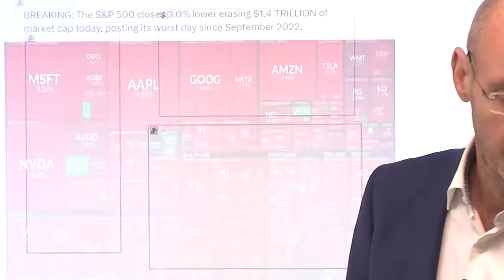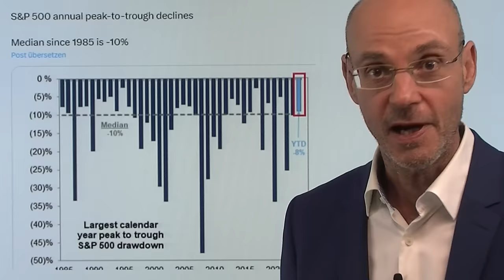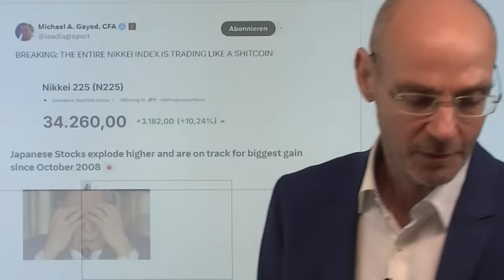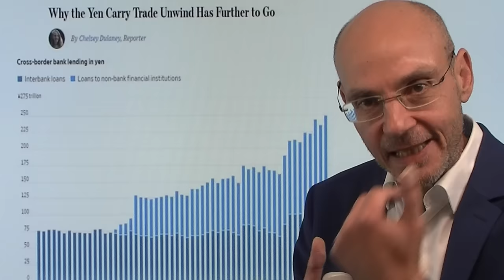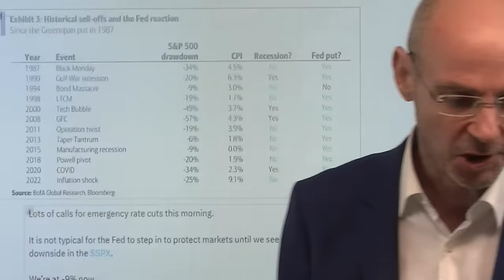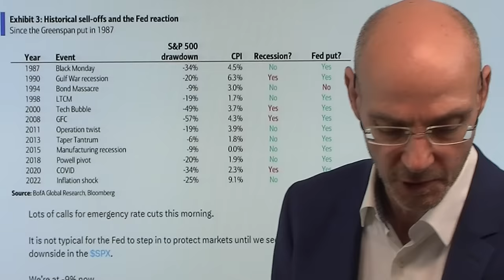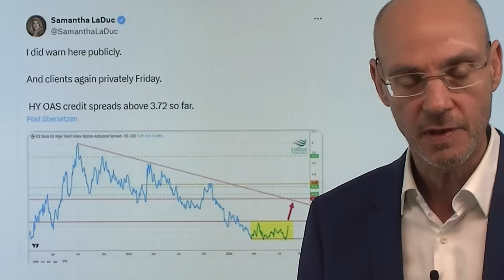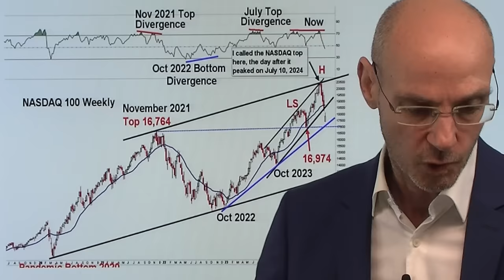Aktienmärkte: Erholung - aber der Carry Trade ist geplatzt! Videoausblick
Hinweise aus Video:

1. Aktienmärkte: Bären an der Wall Street warnen vor den Risiken

2. Globale Aktienmärkte: Bounce Back nach gestrigem Absturz

Der Nikkei steigt heute um 10% (größter Anstieg seit dem Jahr 2008) nach dem gestrigen Crash - aber die Erholung der Aktienmärkte in den USA und Europa steht auf wackeligen Beinen, weil der Carry Trade geplatzt ist. Mit anderen Worten: die Zeiten, in denen man sich in Japan mit 0%-Zinsen Yen-Schulden aufnehmen konnte, um das geliehene Geld dann in höher verzinste Anleihen oder gleich spekulativ in die Nvidia-Aktie zu investieren, sind wohl vorbei. Nachdem der Carry Trade in die Luft geflogen ist, müssen die Risiken bei den Finanz-Institutionen anders bewertet werden - weswegen die große Hebelung wohl nun vorbei ist. Wird diese große Enthebelung zu einem Bankrott eines großen Markt-Players führen? Die Aktienmärkte sind noch lange nicht über dem Berg..